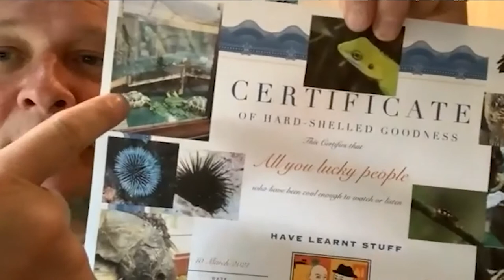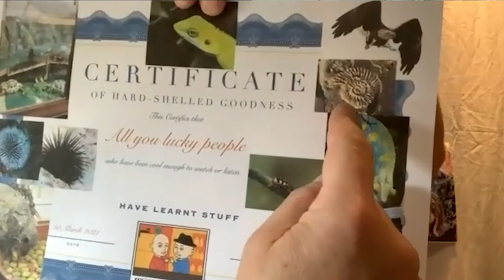Tortoises, Sugar Gliders & Ferrets With Dr John Chitty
We're chatting to John Chitty, the director of a small animal/exotics practice in Hampshire. We discuss John and Julians shared love of old books, giving the snip to tortoises and sugar gliders, ferret husbandry and the difficulties, but also benefits of working through the pandemic as a veterinarian.Also, we want to give a quick shout out to a charity which John is the Trustee and Honorary Secretary of called Vetlife. They provide emotional, financial and mental health support to the veterinary community, check them out